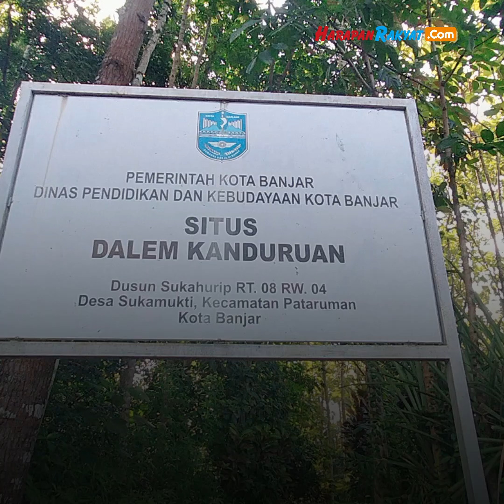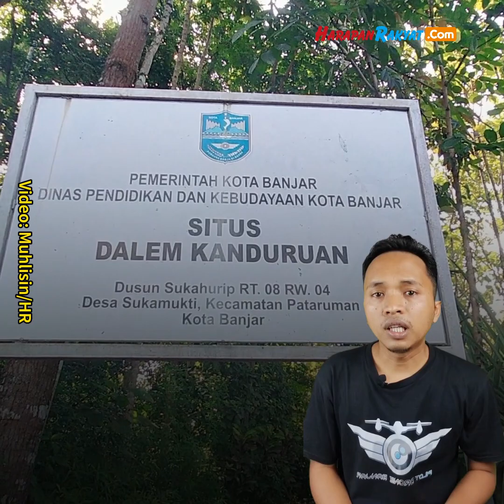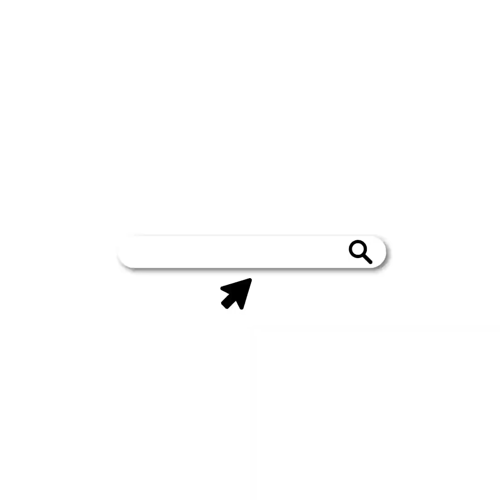Sejarah Situs Kanduruan Kota Banjar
Situs Dalem Kanduruan yang berlokasi di Dusun Sukahurip, Desa Sukamukti, Kecamatan Pataruman, Kota Banjar, Jawa Barat, rupanya memiliki perjalanan sejarah yang cukup panjang.
Tak heran jika sampai sekarang situs tersebut sering diziarahi oleh masyarakat setempat.

Kreator: Muhafid
Editor: Muhafid
VO: Muhafid